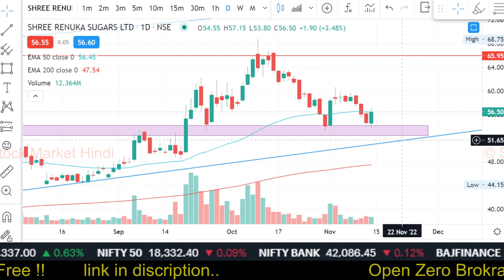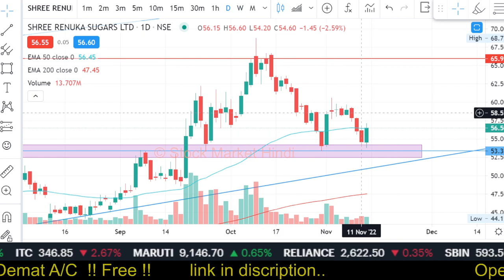Shree Renuka sugars share latest news,shree renuka sugars share analysis,renuka sugars share target,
shree renuka share,